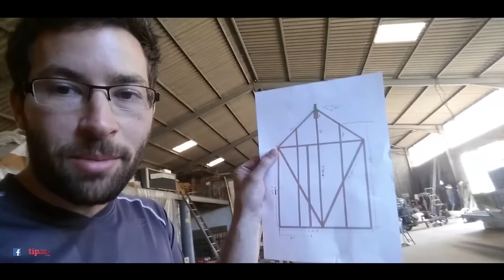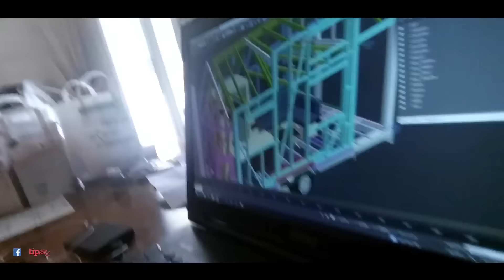🔨 TINY HOUSE -005- COMMENT BATIR LES MURS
Tiny house Livingston, nous voulons montrer qu'il est possible de construire soit mème, avec un petit prix, une tiny house autonome, nomade et écologique. Ce journal de construction, est une playlist détaillant les étapes et les galères que nous rencontrons lors de la construction de notre tiny house : LIVINGSTON.

La construction des murs c'est déroulé en Aout 2016 avec l'aide de Célia ( que vous retrouvez dans le collectif Tiny house ) et Paul ! Ils ont été un soutien essentiel lors de cette étape super importante, donc Merci à eux !

Notez que je place les fenêtres dans leurs emplacements avant de visser les traverses histoires d'etre sur qu'une fois les murs montés, la fenêtre entre bien dans son emplacement

8 jours complet de travail pour en arriver là.

-Pour rejoindre notre groupe FB et poser vos questions, rencontrer d'autres passionnés de Tiny

Bois : Scierie de l'Estrabeau
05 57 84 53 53